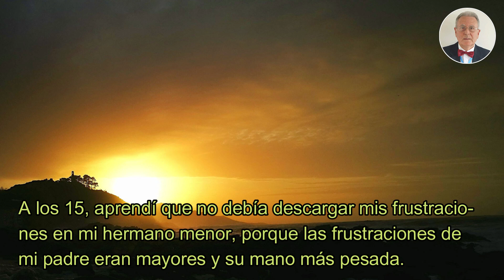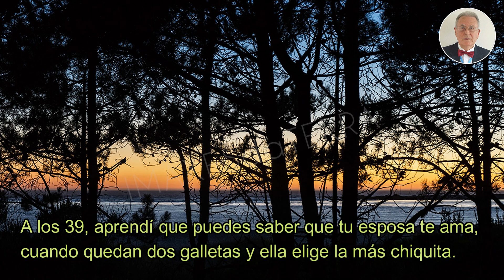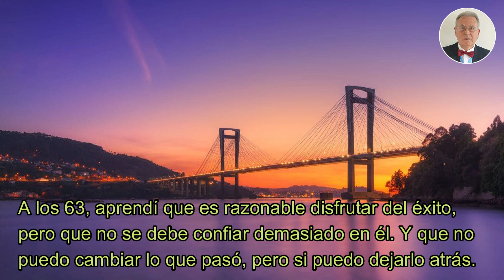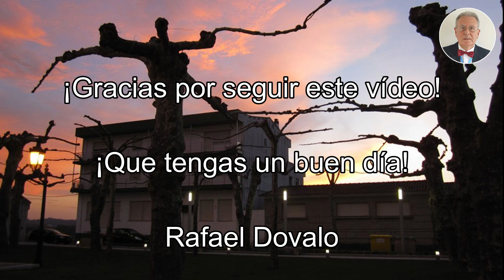OCASOS DE GALICIA PROVERBIOS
Recopilación de puestas de sol de Galicia con proverbios de sabios famosos